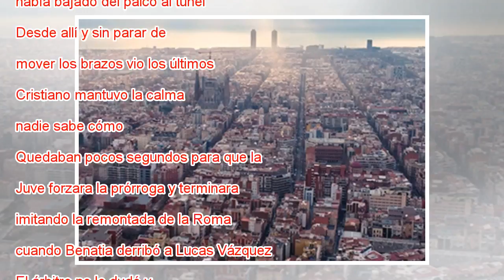Agnelli sobre el penalti: “Se castiga voluntariamente a los italianos”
Buffon y Mandzukic protestan el penalti pitado a Lucas Vázquez. En vídeo, declaraciones de los jugadores tras el Real Madrid Juventus. OSCAR DEL POZO FOTO: AFP / VÍDEO: ATLAS Crónica Directo Previa En el medio de la locura Cristiano Ronaldo encontró ...